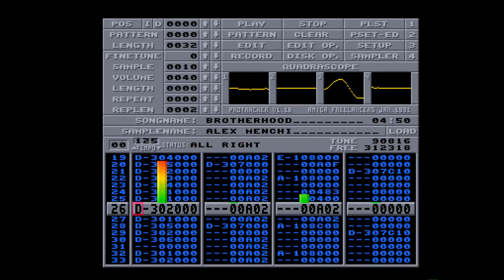Amiga 500 - Alex Menchi - Brotherhood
Brotherhood By Alex Menchi
Protracker Module